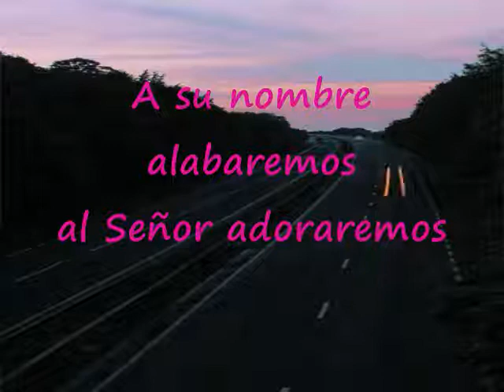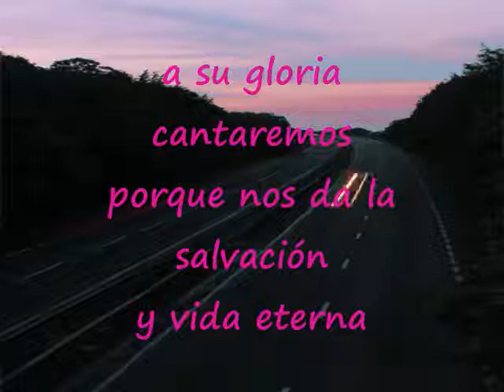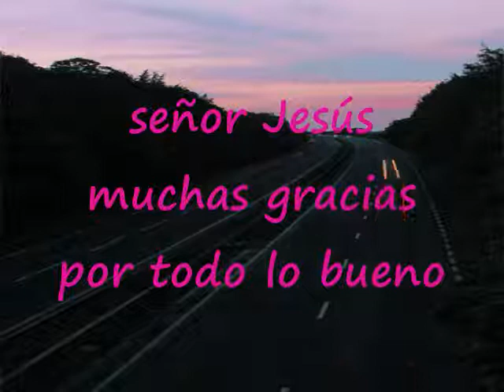A Su Nombre Alabaremos Pista